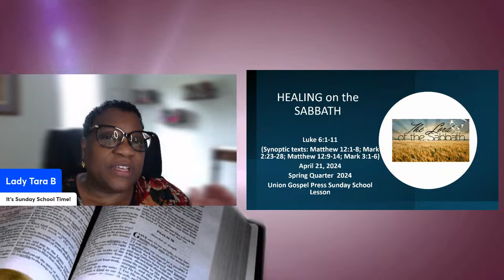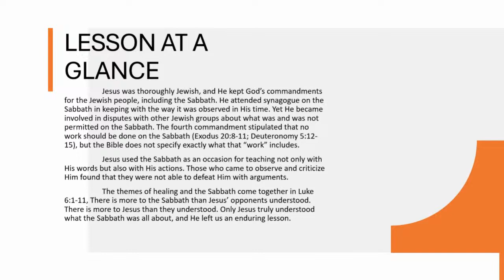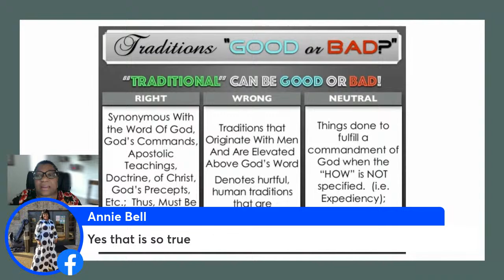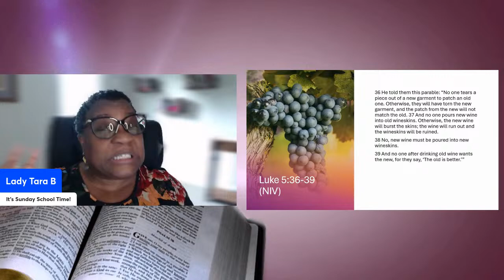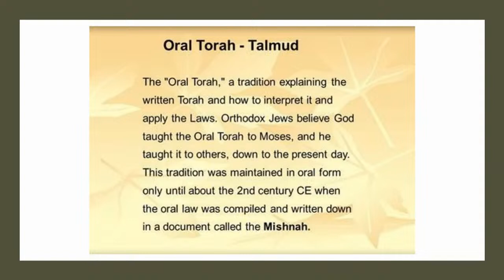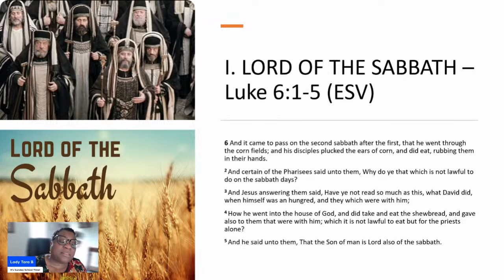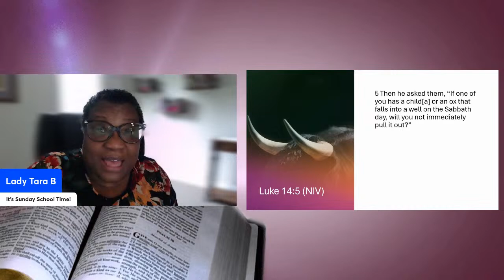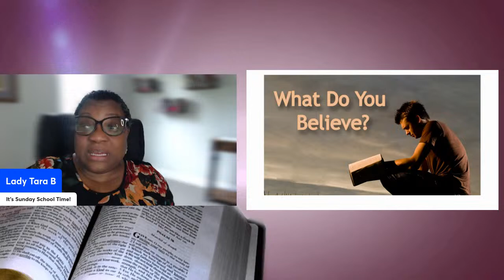Healing on the Sabbath - Luke 6:1-11 UGP Sunday School Lesson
Jesus was thoroughly Jewish, and He kept God’s commandments for the Jewish people, including the Sabbath. He attended synagogue on the Sabbath in keeping with the way it was observed in His time. Yet He became involved in disputes with other Jewish groups about what was and was not permitted on the Sabbath. The fourth commandment stipulated that no work should be done on the Sabbath (Exodus 20:8-11; Deuteronomy 5:12-15), but the Bible does not specify exactly what that “work” includes.
 Jesus used the Sabbath as an occasion for teaching not only with His words but also with His actions. Those who came to observe and criticize Him found that they were not able to defeat Him with arguments.
 The themes of healing and the Sabbath come together in Luke 6:1-11, There is more to the Sabbath than Jesus’ opponents understood. There is more to Jesus than they understood. Only Jesus truly understood what the Sabbath was all about, and He left us an enduring lesson.